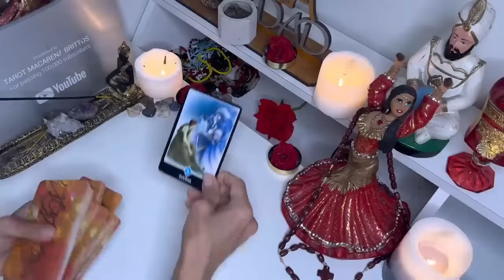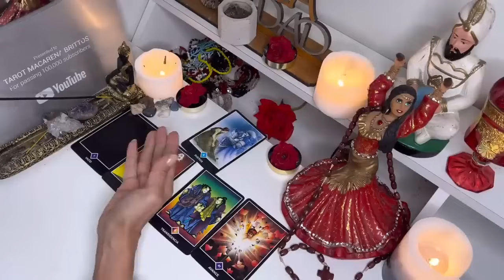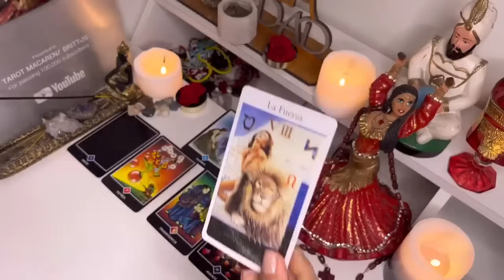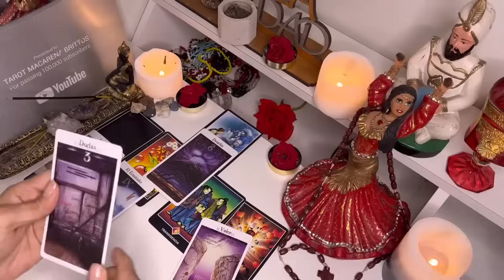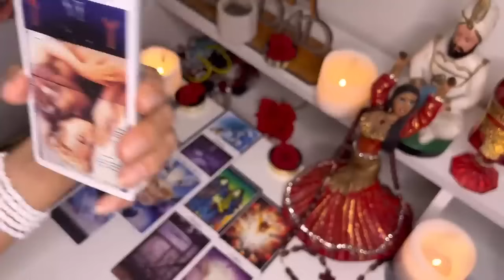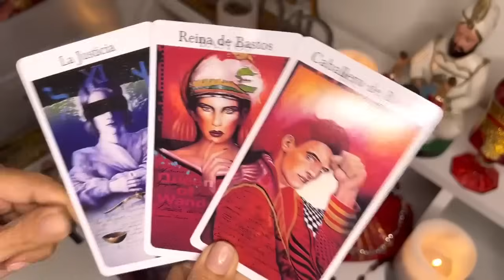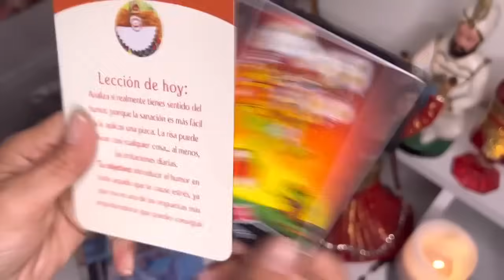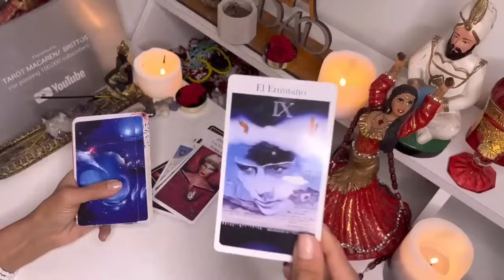Escorpio 🔮TENDRÁS UNA VICTORIA MONUMENTAL! ESTA MUJER ABRIRÁ CAMINOS EN ABUNDANCIA PARA TI 💃👑🎯🥇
Macarena